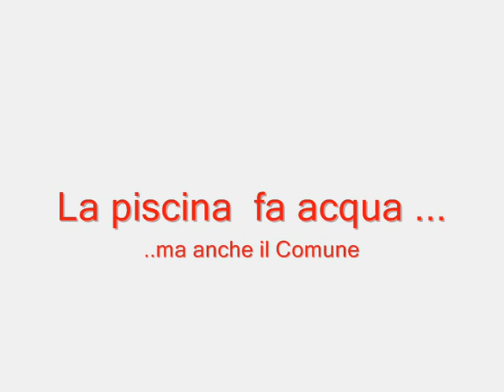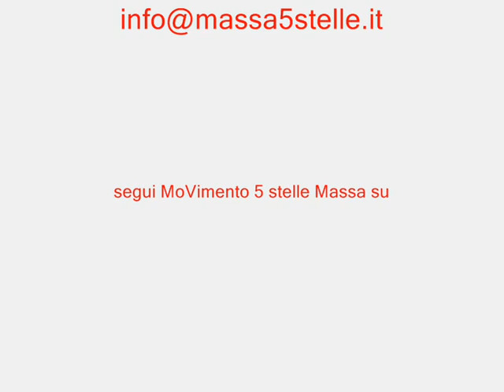La piscina fa acqua....ma anche il comune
La nuova gestione della piscina comunale di Massa sta creando molti interrogativi, in particolare riguardo al rispetto del capitolato della gara di appalto che prevedeva la risistemazione di vasca e spogliatoi da pate della società appaltatrice. La ristrutturazione della vasca è stata invece realizzata dal comune a spese nostre e malgrado i lavori, ci sono attualmente grandi perdite di acqua che stanno allagando gli spogliatoi sottostanti. Nei fatiscenti spogliatoi non sono stati ancora avviati i lavori, nè si sa quando inizieranno. Del capitolato non sono state rispettate altre clausole come dichiarato nell'intervista.